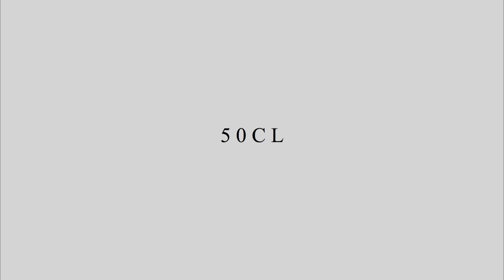50CL: The Brew Bar in Caen, France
50CL goes on location to review The Brew Bar, a taphouse set up by its patron brewery, Brewmaker, in Caen, France.